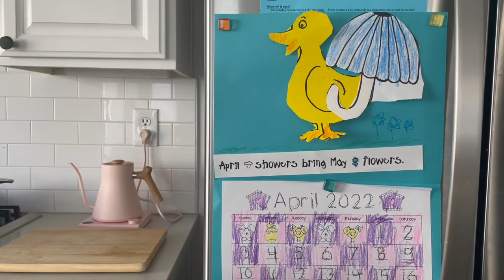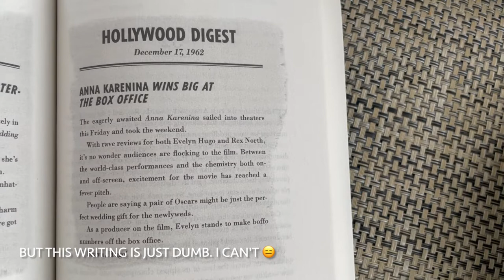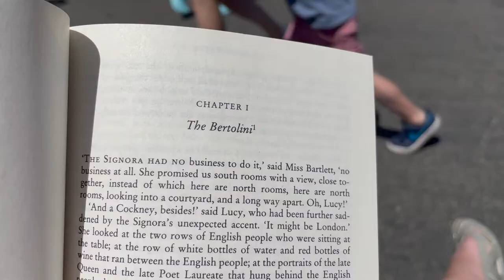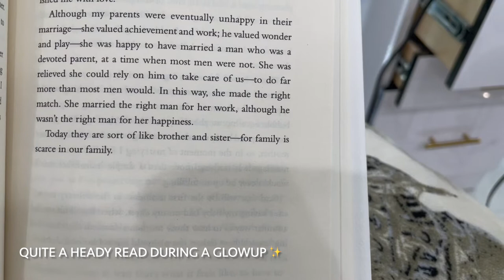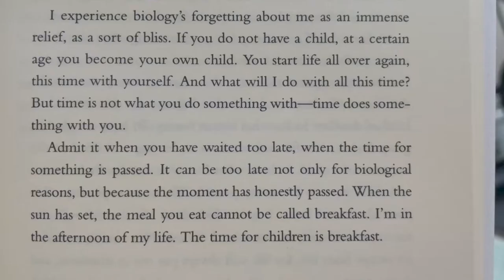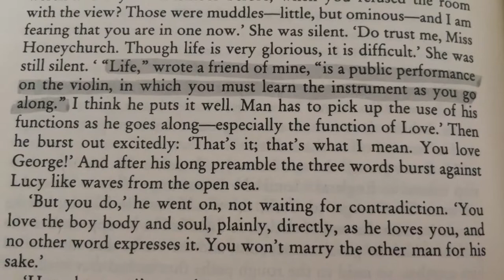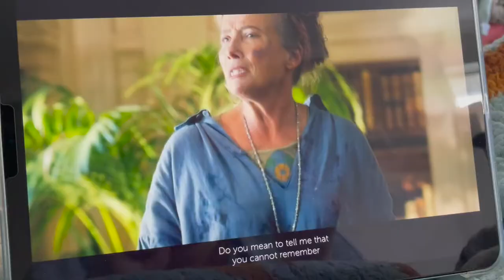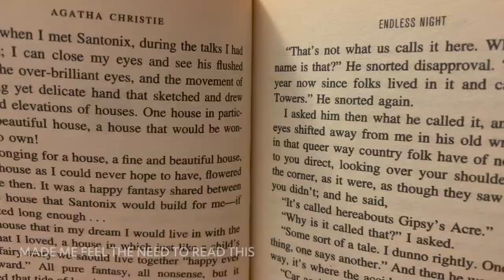April 2022 Reading Vlog | birthdays, BritBox, 20th cent British writers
Hello! I hope your reading month went well. Last year, my reading life was hit by the BTS derailment 🇰🇷 This year, it's the BritBox derailment 🇬🇧 and I can't seem to stop watching Agatha Christie adaptations and reading the books. I say! What fun. Jolly good. In a previous life, I may possibly have been every character Joanna Lumley has portrayed. 🙏🏻

Nails: Chanel 919 Utopie

Books mentioned:
A Room with a View - E.M. Forster
Motherhood - Sheila Heti
Cold Comfort Farm - Stella Gibbons
In the Margins - Elena Ferrante
Endless Night - Agatha Christie